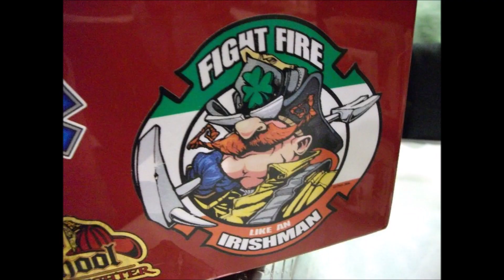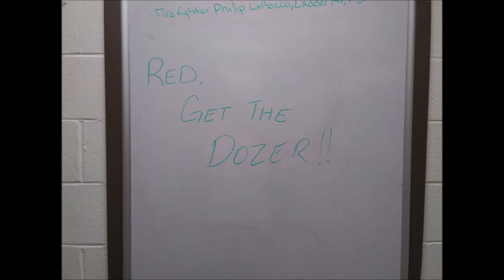Celebrating five years on Youtube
Five years on Youtube since September 2013.